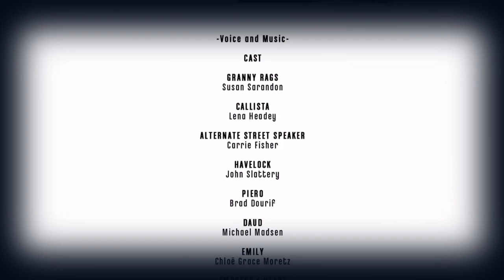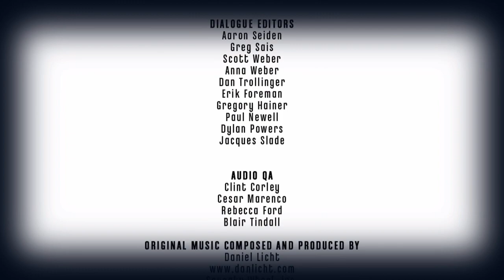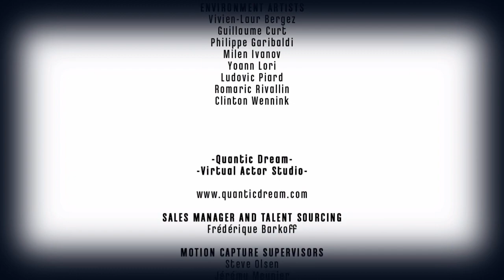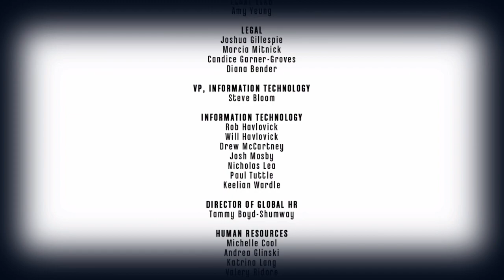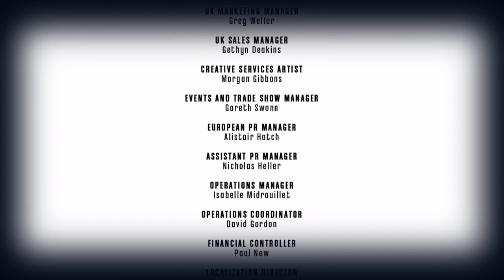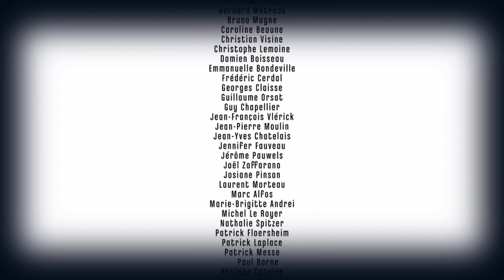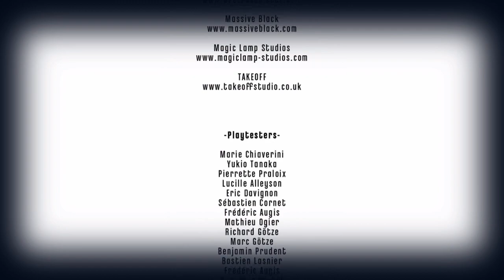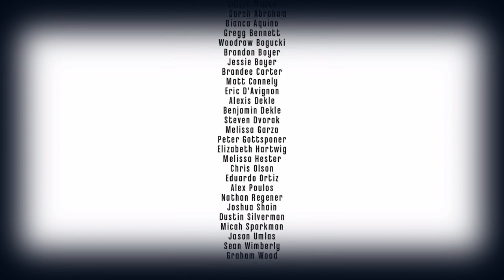Waren wir uns nicht einig, keinen Lordregenten mehr zu haben?